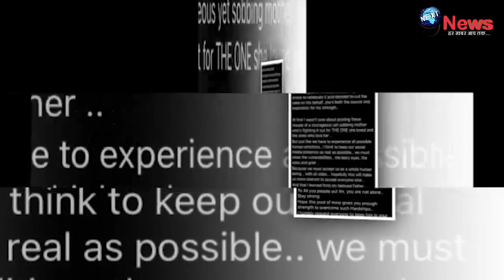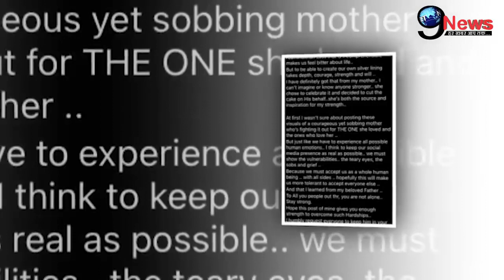हिना खान के पिता के जन्मदिन पर माँ का रो-रो कर हुआ बुरा हाल, सामने आया भावुक करने वाला विडियो...!!